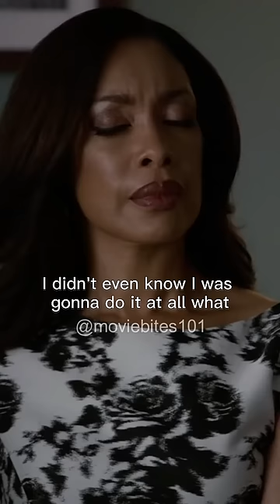The Way Jessica Calmed Both Of Them Was Just SMOOTH and POWERFUL | Suits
Season 04, Episode 11, Enough is Enough,